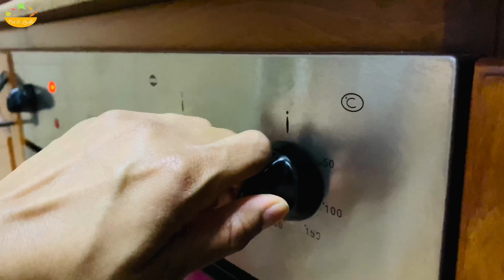Scottish shortbread | Classic homemade shortbread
Shortbread, traditional scottish cookies usually made from one part sugar, two parts butter and three parts flour.They are crumbly , melt in your mouth and go perfectly with a cup of tea. This delicious shortbread recipe is simple and easy to make.

Ingredients
Salted butter- 100 gm ( softened) ( 1/4 cup+3 Tbsp)
Powdered sugar- 55 gm (1/4 cup)
All purpose flour- 150 gm ( 1 1/4 cup)
If using unsalted butter add 1tsp salt.
Method
1. Take softened butter(after taking from refrigerator keep outside for 10 to 15 minute or until it gets soft) in a bowl ,whisk well until creamy.
2. Sift the  powdered sugar and add to butter, whisk well until fluffy ( there is no lumps)
3. Now add sifted flour and combine well to get a consistency like wet sand.
4. Transfer to a clean surface and knead little by little. Press to form a shape ( without cracks)and cover with cling film. Refrigerate dough for one hour.
5. Take the dough out and immediately flatten with a roller and make sure to maintain 1/2 inch thickness.(flattening should be done carefully as the dough will be stiff, slowly but firmly press with roller and be careful not to have cracks)
6.Level the sides and cut in to desired shapes. Use a fork to create imprints.
7. Bake at 150 degree Celsius for 45 minutes.
8. Cut the shapes again and let it cool completely.